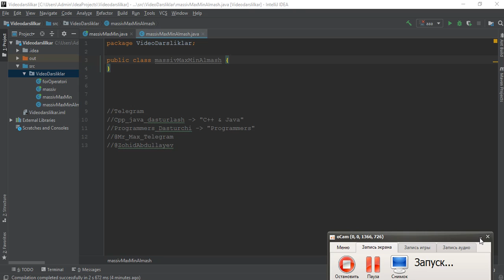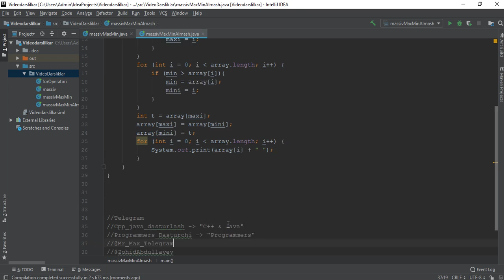JAVA max min replace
EN: Replacing the max and min elements of an array in the Java programming language
UZ: Java dasturlash tilida massivning max va min elementlarini o'zaro o'rnini almashtirish